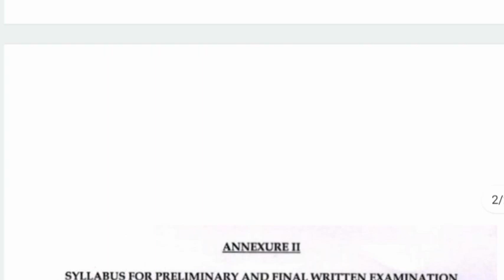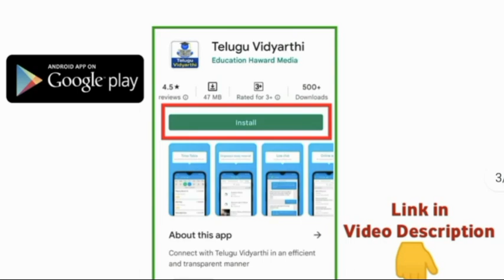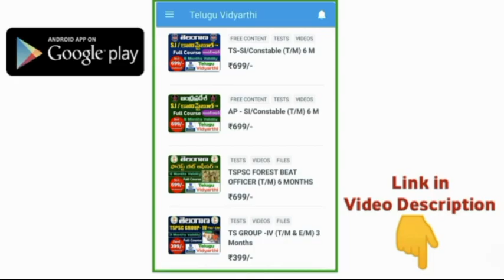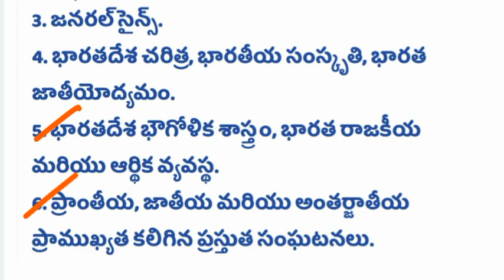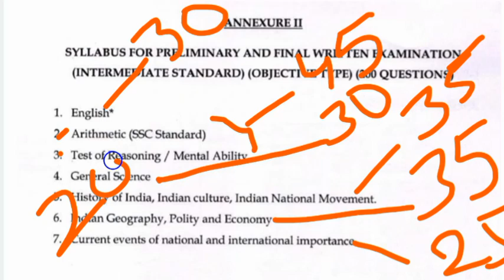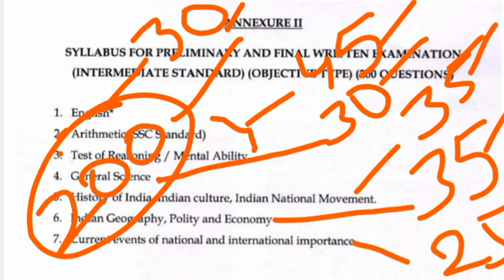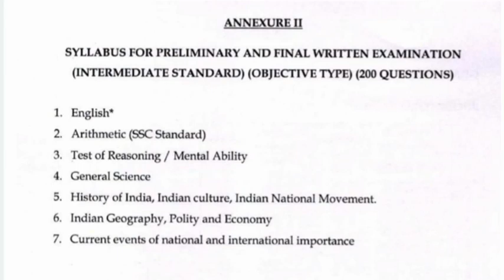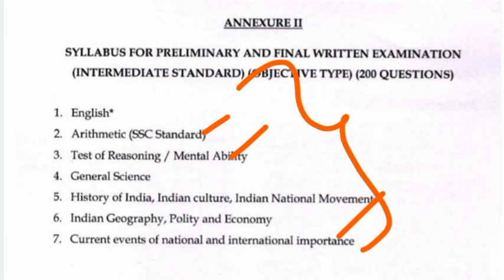AP Police Constable Syllabus 2022 || ఏ సబ్జెక్టు నుంచి ఎన్ని ప్రశ్నలు వస్తాయి || APSLPRB PC Syllabus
AP Police Constable Recruitment Notification 2022, AP Police Constable Preliminary Test Important Questions, Andhra Pradesh Government jobs 2022, TS Govt Jobs, AP Police Constable Notification 2022, apslprb, tslprb, AP Constable notification 2022, AP police constable recruitment 2022, apslprb constable syllabus, ap police constable age limit and upper age limit details, ap police constable physical standard tests, ap police constable physical endurance tests, AP Firemen Jobs 2022